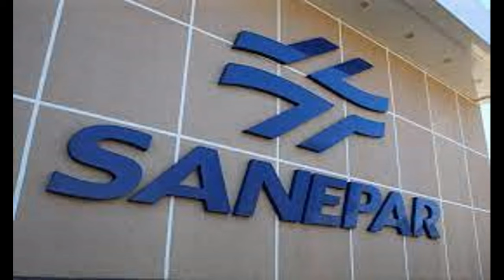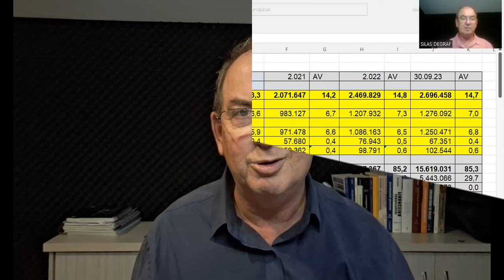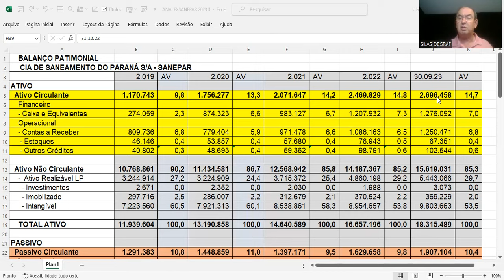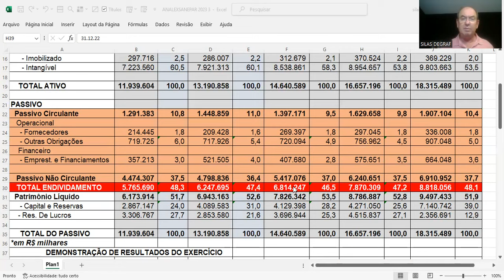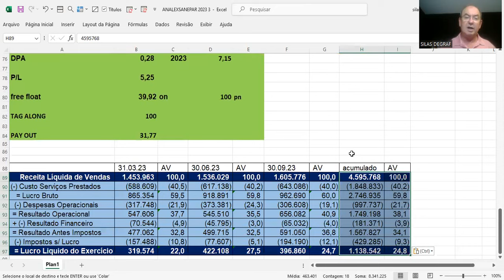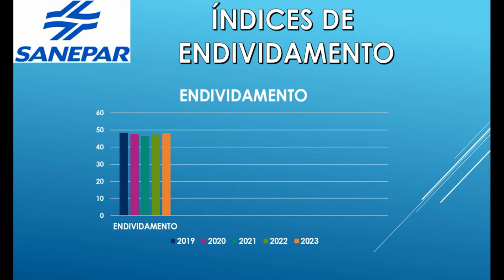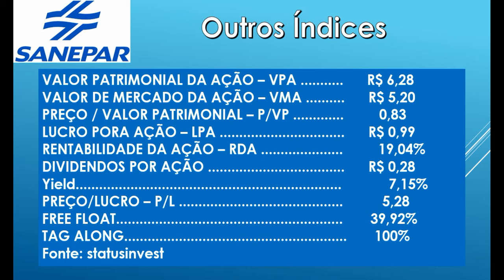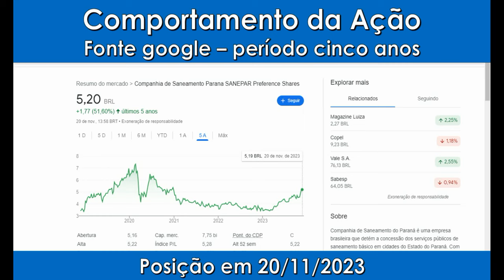SAPR4 - CIA DE SANEMENTO DO PARANÁ S/A - SANEPAR. ANÁLISE FUNDAMENTALISTA BÁSICA. PROF. SILAS DEGRAF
Análise das Demonstrações Contábeis para Investimentos em ações DA COMPANHIA DE SANEAMENTO DO PARANÁ S/A - SANEPAR ( SAPR3 E SAPR4). Um pouco de sua história e a análise de sua situação econômica e financeira